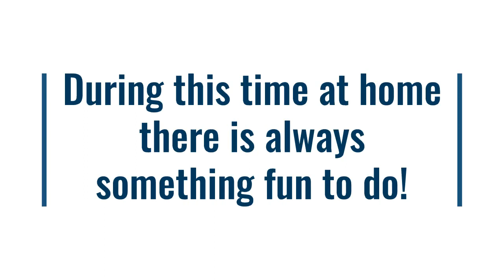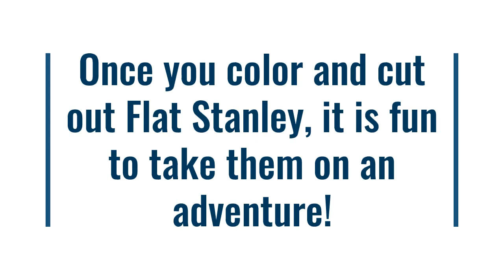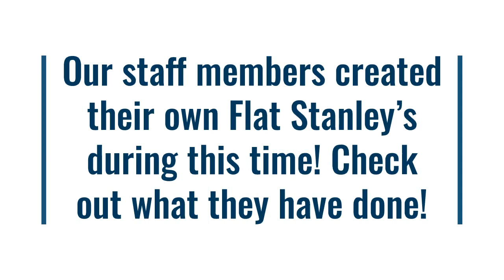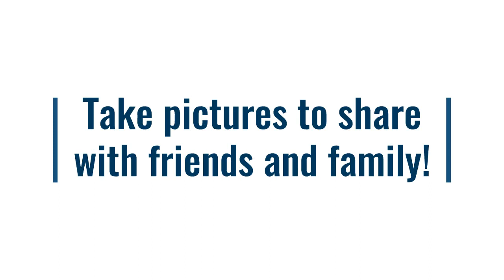Fun with Flat Stanley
Our Woodbrook ESE team encourages you to create your own Flat Stanley!